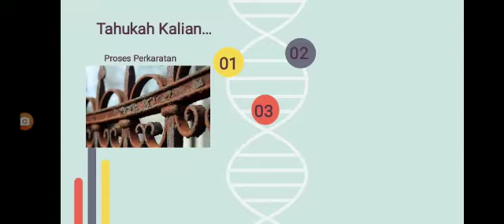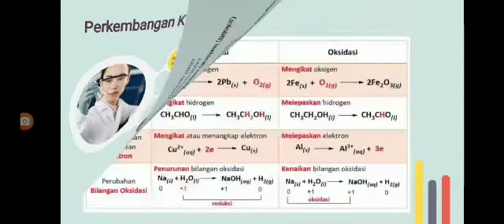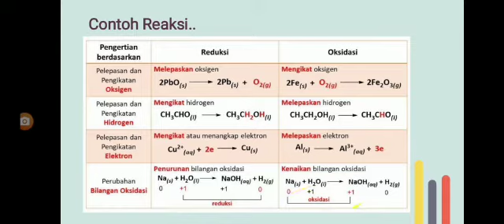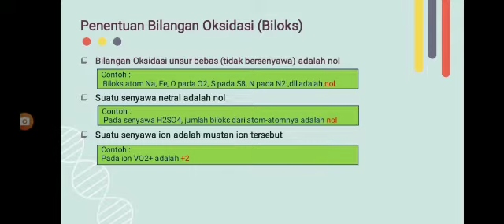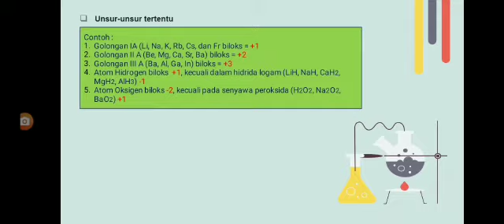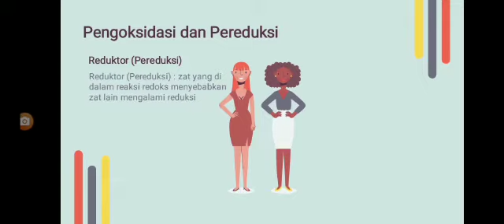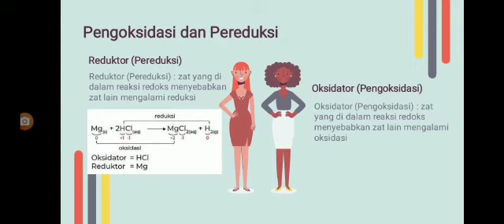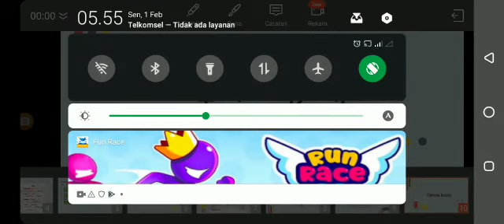Reaksi Redoks | Reaksi Reduksi Oksidasi | Semester 2 | Kimia SMA Kelas 10 | NUR ROBIAH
Halo..
Assalamualaikum.wr.wb
Bagaimana kabar kalian hari ini? semoga selalu sehat ya
Pembelajaran daring kali ini, mari kita pelajari materi tentang reaksi redoks ya. Oke, supaya kalian lebih paham mari kita simak vidoe pembelajarannya. Tonton sampai selesai ya, jangan ada skip diantara kita heheee

Adapun materi yang akan kita bahas pada pertemuan ini adalah :
Contoh reaksi redoks dalam kehidupan sehari-hari
Perkembangan konsep reaksi redoks
Cara menentukan biloks
Contoh soal penentuan biloks
Penamaan menggunakan biloks

Semoga materinya dapat bermanfaat untuk kita semua, .sekian dan terima kasih.
Wassalamualaikum.wr.wb